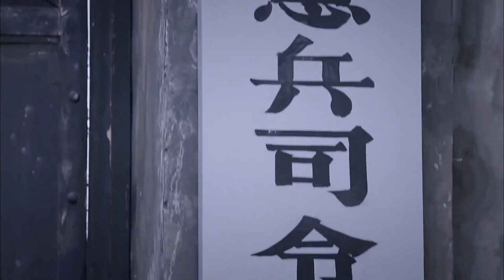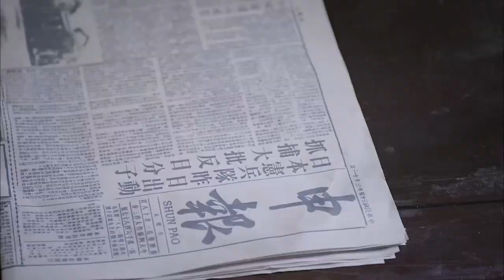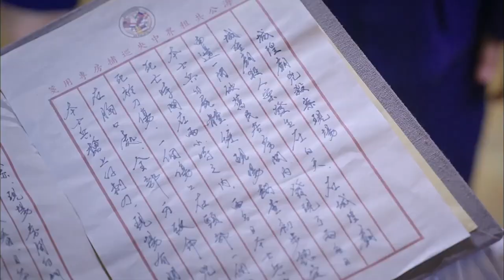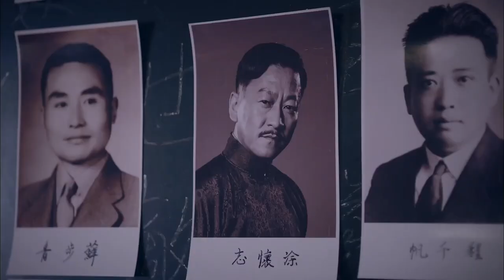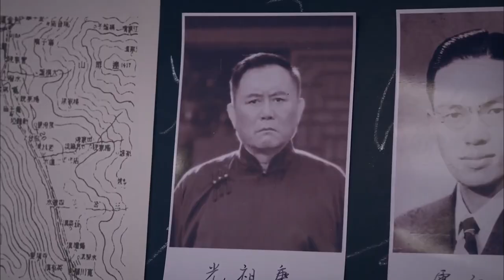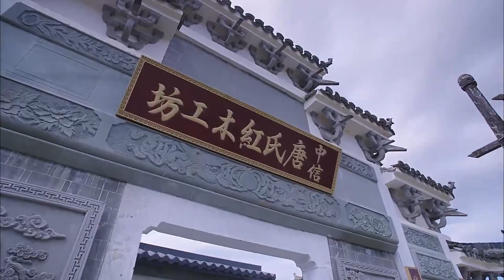抗日谍战剧【冰雨火03】|钱泳辰化身神秘刀客，喋血上海滩为家人复仇|主演：钱泳辰（沉香如屑）、何泓姗（如懿传、匆匆那年）、霍政谚（两生花）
剧名Name：冰雨火
主演Cast：钱泳辰
简介：讲述了夏光奇化身神秘刀客，喋血上海滩为家人复仇的故事。